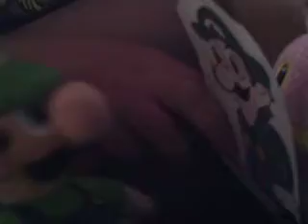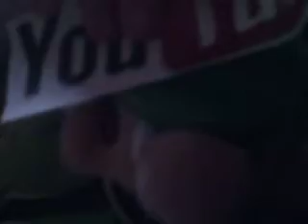Histories of Youtube-Weegee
Episode 3 is now here. We talk about WeegeeFeel free to send us ideas.